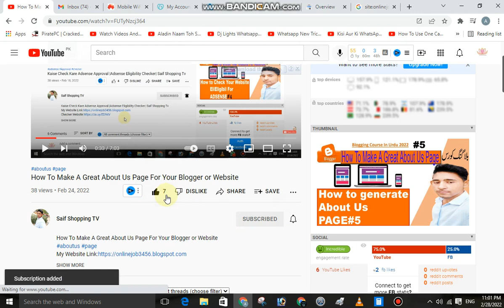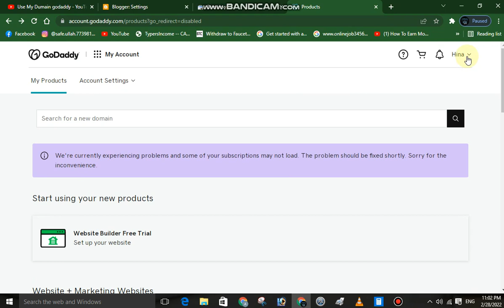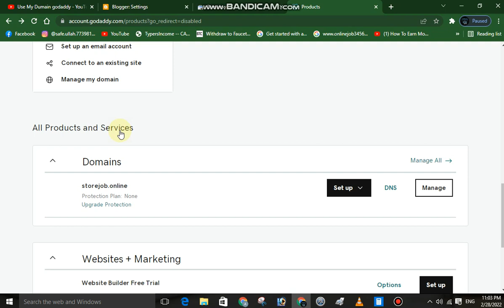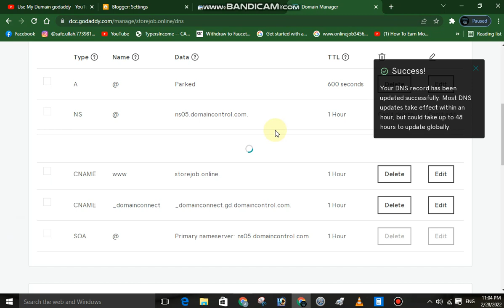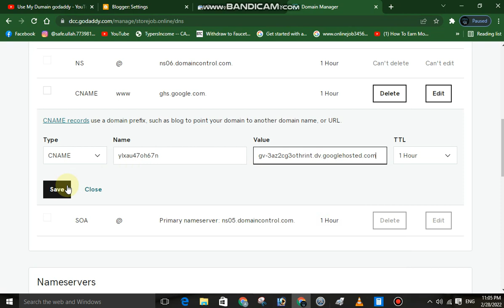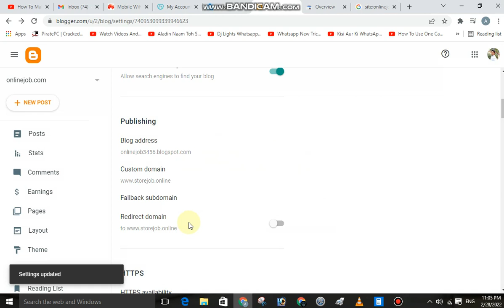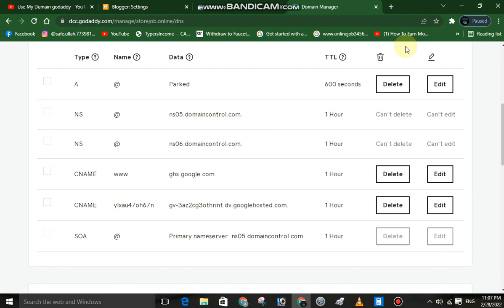How to Connect Custom Domain with Blogger - Step by Step Guide| Blogger Course#6| Saif Shopping TV